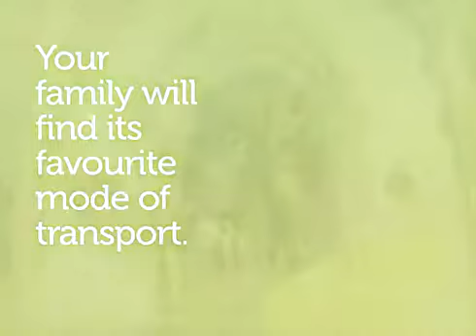Discover Your Family_73182